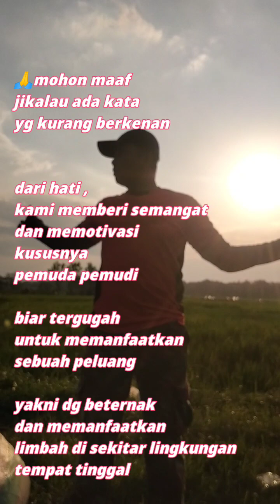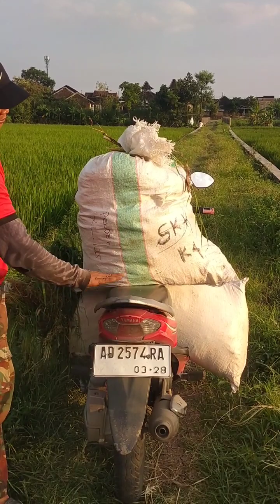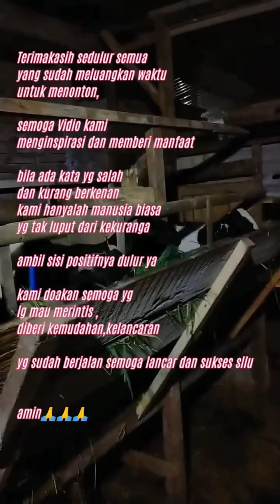KESAWAH NGARIT RUMPUT BUAT PAKAN KAMBING, yt #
KESAWAH NGARIT RUMPUT BUAT PAKAN KAMBING,

Asalamualaikum
sedulur peternak
Dimanapun berada

Salam sejahtera
Dan salam sukses buat kita semua,

Kali ini Purnomo belajar ternak mau cari rumput di sawah ya dulur buat pakan kambing.

Tapi ternyata dapat rejeki dulur,
Belung ngarit malah disuruh ambil rumput,
Pentingnya sopan santun,salaming sapa sama tetangga atau warga dulur .
Kolo kita berusaha baik ...
Ternyata Allah jg membalas kebaikan yg kita lakukan dulur,,

Dan apa bila ada kata yg berkenan di dalam isi vidio,
Kami atas nama pribadi mohon maaf ya dulur
Ambil sisi positif,,,
Buang yg negatif...

Salam sukses peternak indonesia